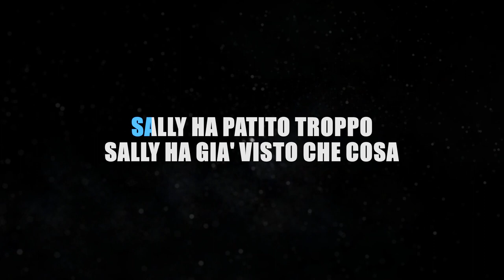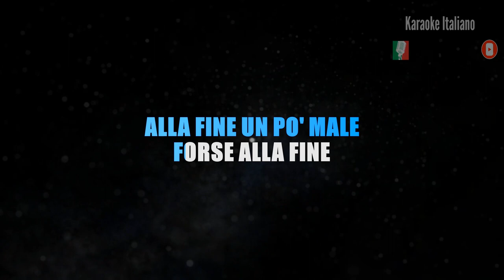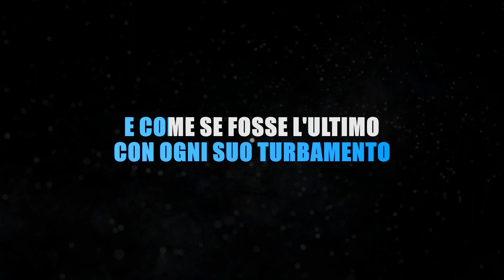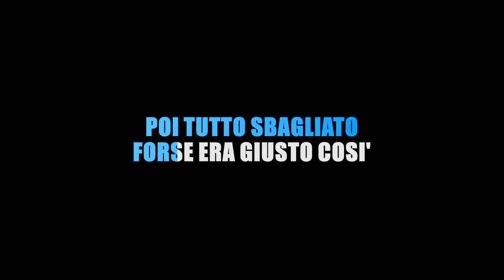Vasco Rossi - Sally - Karaoke strumentale🎤